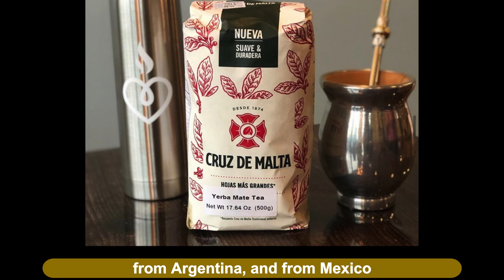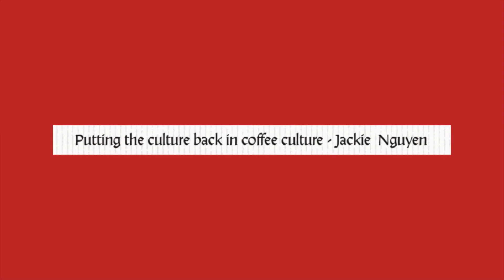One of Our Main Inspirations... Café Corazón (Another KC coffee shop!)